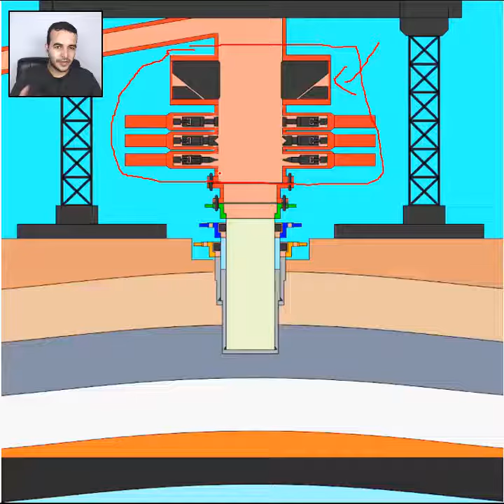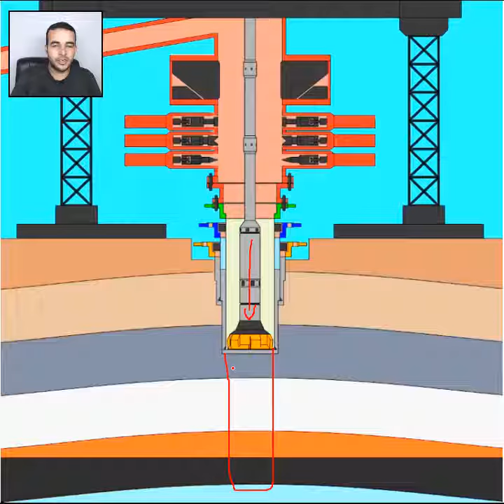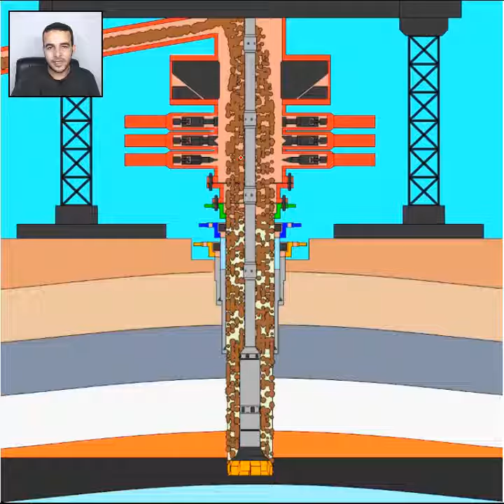Perfuração de uma fase de um poço.